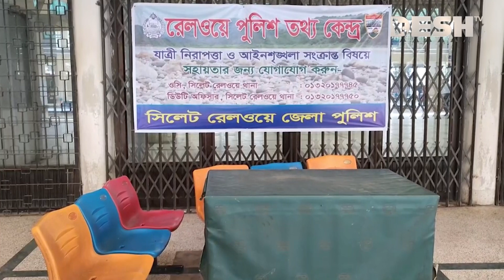হেল্প ডেস্কে নেই পুলিশ, এনআইডি দিয়ে টিকিট কাটতে চরম ভোগান্তি | Online Rail Ticket | Desh TV News